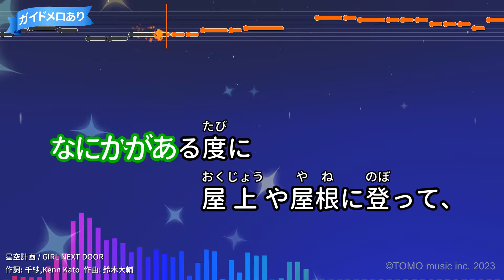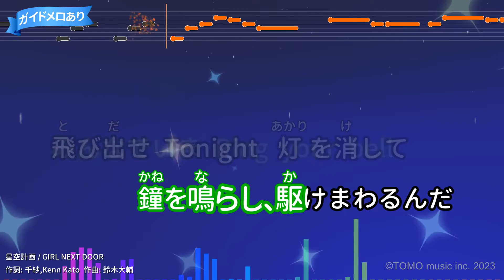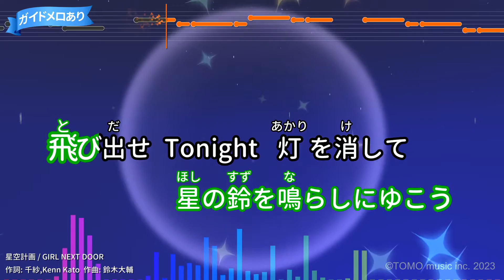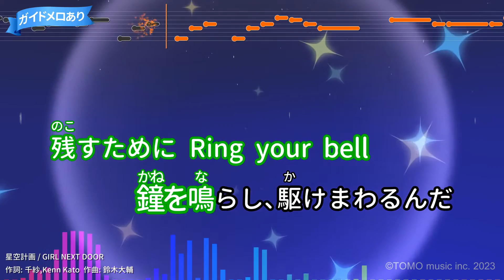【カラオケ】星空計画/GIRL NEXT DOOR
ソフトバンクモバイル「GALAPAGOS SOFTBANK 003SH」タイアップ・ソング
作詞：Kenn Kato,千紗/作曲：鈴木大輔
2010年12月22日リリース